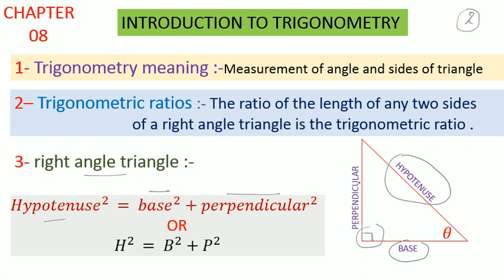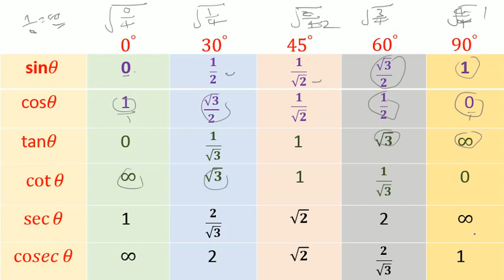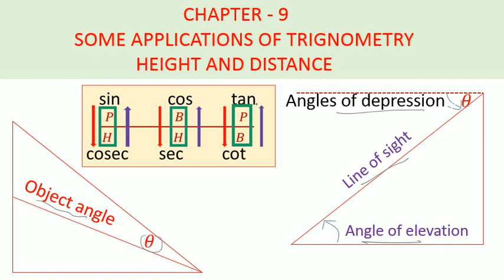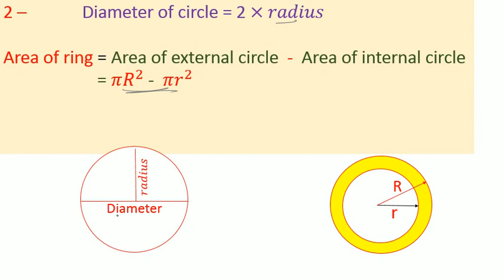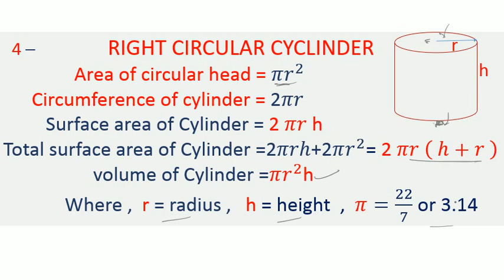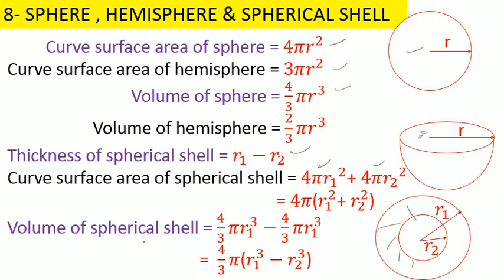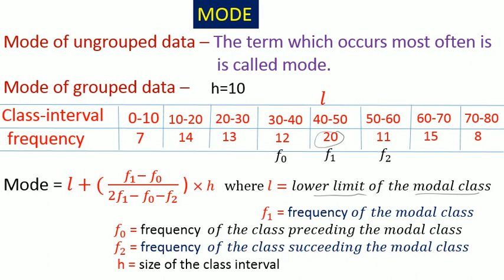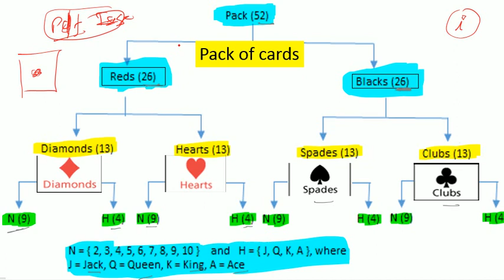maths class 10 all formula for english medium || full basic concept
trigonometry formulas for class 10,maths formulas for class 10 pdf in hindi,class 10 maths,up board,trigonometry all formula list in hindi,class 10 all formulas of maths,arithmetic progression class 10 all formulas,
coordinate geometry class 10 all formulas,
quadratic equations class 10 all formulas,
statistics class 10 all formulas,
maths class 10 all formulas in hindi,
trigonometry class 10 all formulas,
class 10 maths all formulas chapter wise,
all formulas of maths class 10 in hindi,
all formulas of maths class 10,
all formulas of maths class 10 trigonometry,
all formulas of maths class 10 ncert,
class 10 maths statistics all formulas,
all formulas of trigonometry class 10,
probability all formulas class 10,
class 10 maths chapter 1 all formulas,
class 10 maths chapter 2 all formulas,

1.SP MATHS CHANNEL
2.SP SAINI Sir
3.NCERT MATHS CLASS 10th
4. NCERT MATHS CLASS 11th
5.NCERT MATHS CLASS 12th
6. NDA MATHS
7. TGT MATHS
8. IIT MATHS
9.UP BOARD MATHS
10.CBSE BOARD MATHS
11.all compitition maths